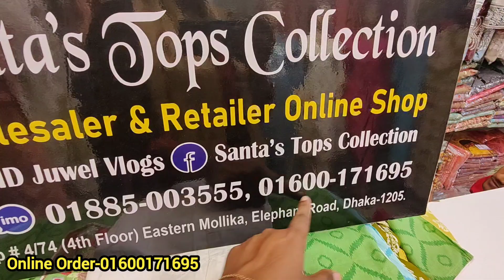অফিস/ভার্সিটি ইয়ং আপুদের জন্য স্টাইলিশ কটন ফ্যাশন cords 2 piece naira dress at low price